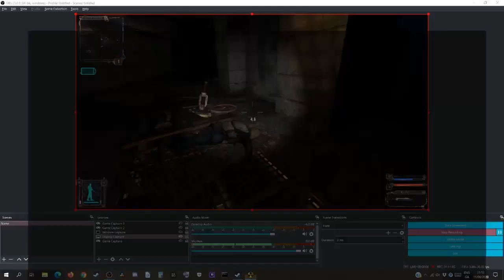S.T.A.L.K.E.R.: Shadow of Chernobyl part 13 ~ Soldiers and Mutant